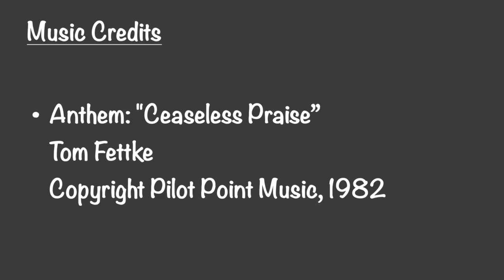Congregational Church of Boothbay Harbor, "Ceaseless Praise" Anthem for November 07 2021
"Ceaseless Praise" Anthem for November 07 2021
Tom Fettke
Copyright Pilot Point Music, 1982